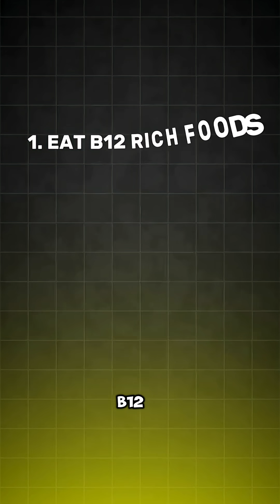🧠 Why is your hair turning grey in your 20s or 30s?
🧠 Why is your hair turning grey in your 20s or 30s? Discover the top causes of premature greying—like vitamin deficiencies, stress, smoking, and genetics—and learn simple, science-backed ways to stop or reverse it naturally! 🧴💇♂️

In this video, you’ll learn: ✅ Common causes of early grey hair
✅ Natural remedies to prevent greying
✅ How to boost hair pigment naturally
✅ Best vitamins and oils for healthy hair

📌 Watch till the end for hair-saving tips!